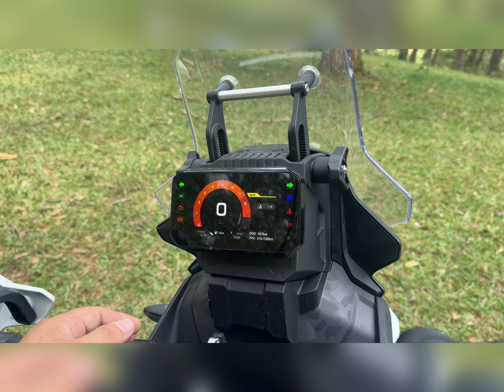CFMOTO 450MT - Offroad Đường Vào Cây Thông Cô Đơn ĐÀ LẠT | Thử Thách Đi 2 & Vô Số Cái Kết.